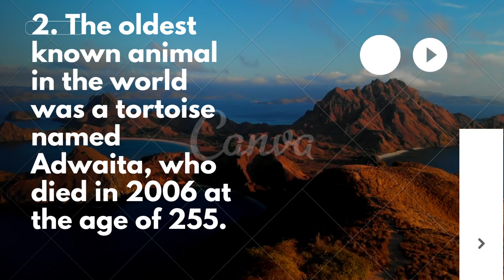10 Random Facts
In this thought-provoking video, we delve into the concept of embracing change and uncertainty. Join us as we explore how embracing these inevitable aspects of life can lead to personal growth, resilience, and new opportunities. Discover practical tips and inspiring stories that will empower you to navigate through uncertainties with confidence and optimism. Don't miss out on this transformative journey towards embracing change and unlocking your true potential. Hit the play button now and let's embrace the unknown together!